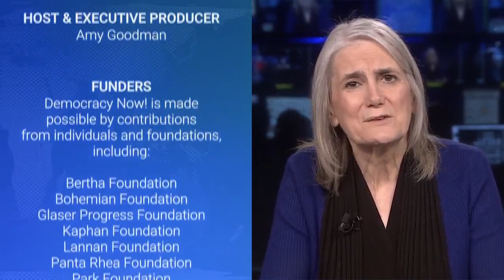A War Against Palestinian Americans Jailed, Attacked, Killed In West Bank And U S Democracy Now